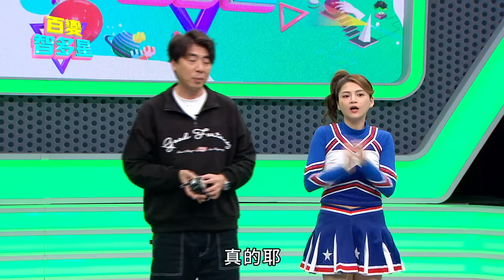精彩片段》粉絲應援超大方！ 星岑生日禮物竟收到鑽戒？！